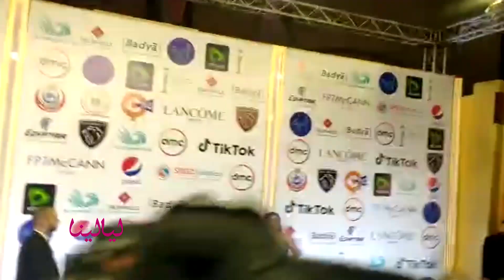إطلالات الفنانين على السجادة الحمراء في مهرجان القاهرة السنمائي الدولي 2021